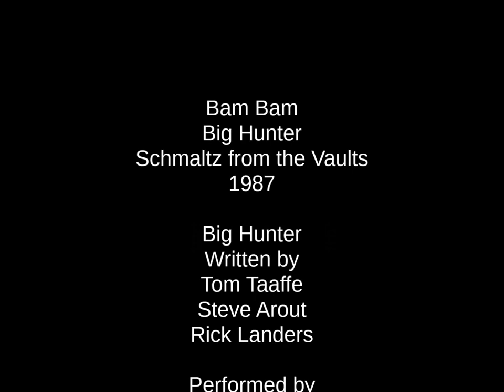Bam Bam - Big Hunter HD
Written by Tom Taaffe, Steve Arout and Rick Landers. Recorded in Real Platinum Studios, 1987.

Performing on this track: Steve Arout (rhythm guitar & backing vocals), Joe Kaminski (trumpet), Rick Landers (sax), Pete Mitchell (bass), Vinnie Moschello (lead guitar & backing vocals), Tony Prevosti (percussion), Tommy Pez (lead sax) , Phil Skitone (trombone), Tom Taaffe (lead vocals & percussion) and Nick Vlesenko (drums).

Video by Tom Taaffe. Other song videos can be found on my You Tube Homepage including non-HD versions of videos.